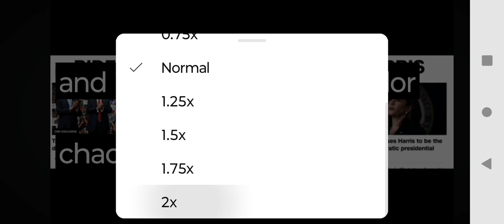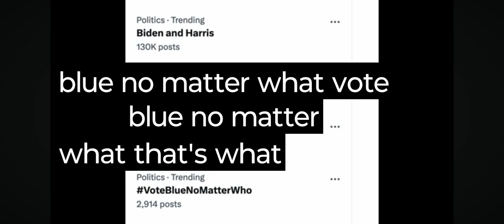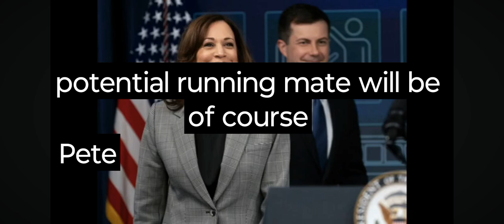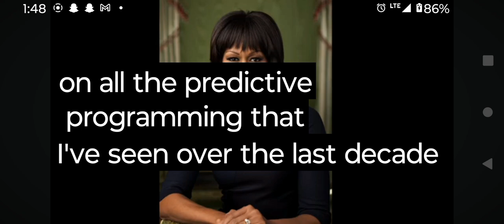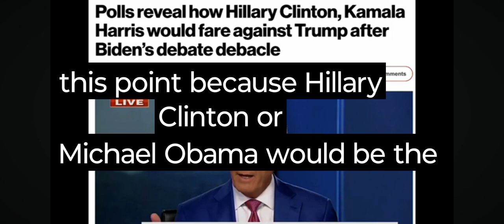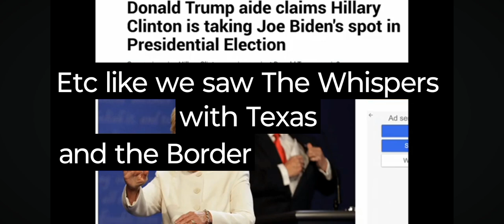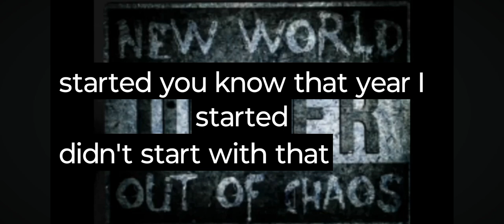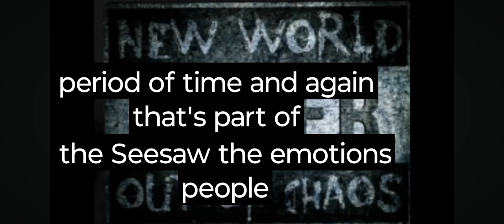JOE BIDEN DROPS OUT AS PRESIDENT A CALL FOR AN UPRISING SUB NOW